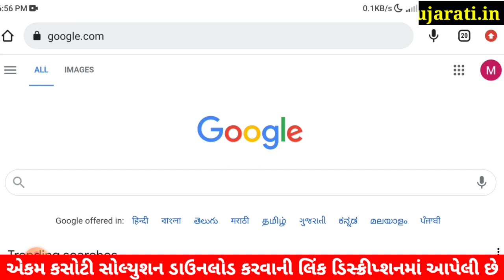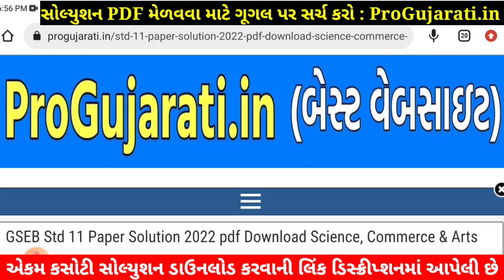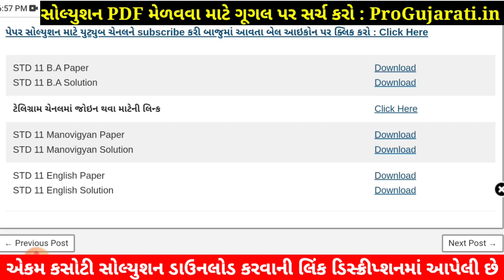STD 11 English Paper Solution 2022 Ekam Kasoti, STD 11 English Ekam Kasoti Solution 2022, 27 July